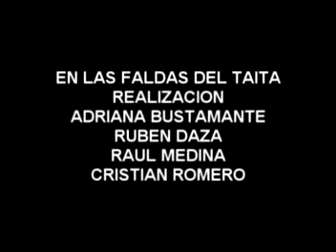EN LAS FALDAS DEL TAITA.mpg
VIDEOS REALIZADOS POR LA RED LATINOAMERICANA DE PROMOTORES EN COMUNICACION RURAL ERA